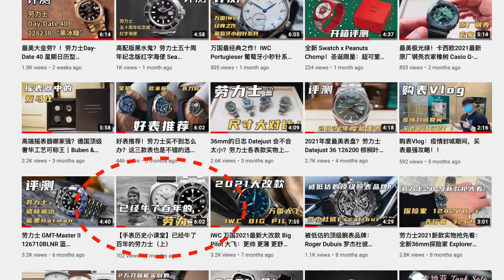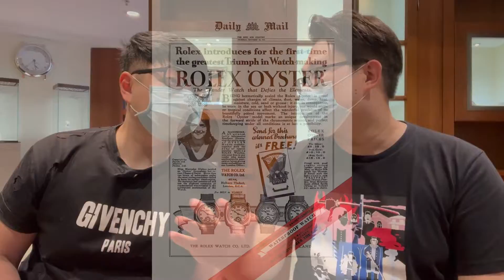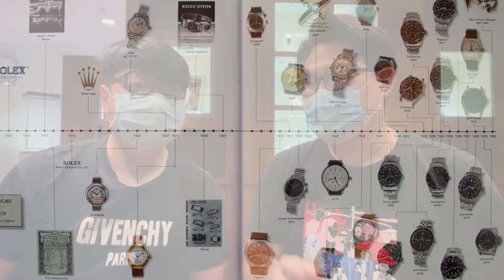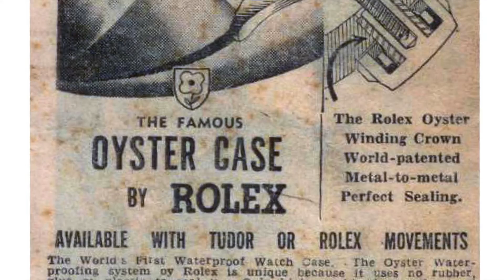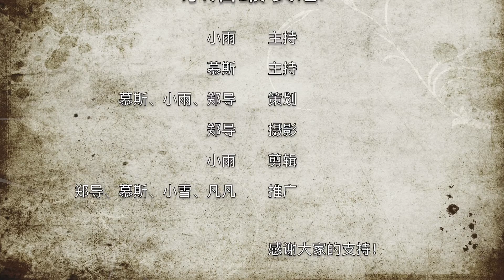【手表历史】劳力士蚝式恒动系列的前世今生｜Rolex Oyster Perpetual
上次聊到了刚成立初期的劳力士在制表方面从一开始就摒弃了complication的研发，而是选择从精准和耐用两个方面下手，并成功研发出防水性能极佳的蚝式表壳。不过，创始人Hans Wilsdorf并没有因为这些成功而骄傲自满。在媒体的惊讶与赞美声背后，他已经开始悄悄研发下一项足以改变整个钟表界格局的创新了。本期视频就来和大家聊聊这项改变整个钟表界格局的创新吧！

小红书：乐活最表态
微信群：通过instagram或小红书 私信我们 即可获取二维码